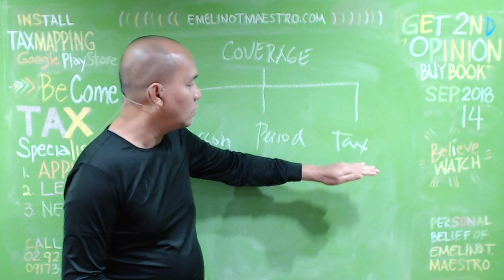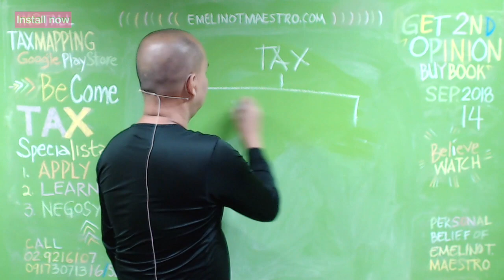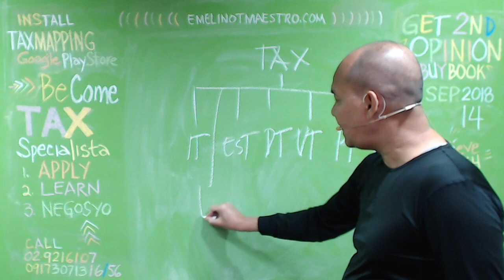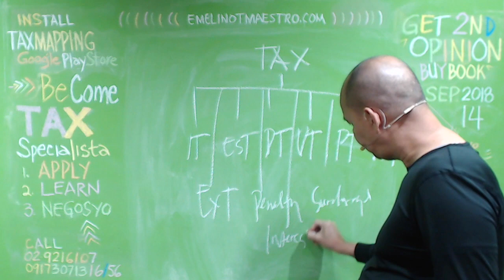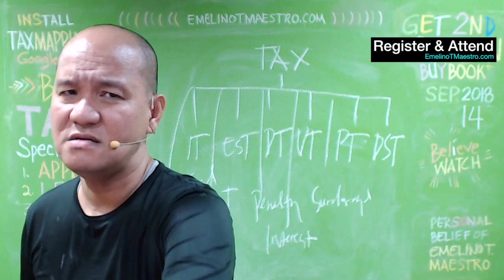2018 Tax Amnesty Coverage Tax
The Technical Education and Skills Development Authority (TESDA) granted ISAT U the Certificate of TVET Registration on November 2, 2017 to offer a 2D Animation NC III program. It is a short TESDA course that will train learners in producing 2D animation, multimedia, and special effects for film and television.The program covers the following units of competency: lead workplace communication, lead small teams, develop and practice communication skills, solve problems related to work activities, use mathematical concepts and techniques, use relevant technologies, apply quality standards, operates a personal computer, produce key drawings for animation, produce cleaned-up and in-between drawings, create 2D digital animation and use authoring tool to create an interactive sequence. The learners will be assessed based on the above-mentioned competencies before graduation.The government is planning to implement the much-awaited tax amnesty in April next year to coincide with the deadline of filing of income tax returns, Finance Secretary Carlos G. Dominguez III said.“Most likely, the amnesty will come in April also because we don’t want the taxpayer to be filing many things—just one filing of amnesty and income tax at the same time. I think that’s most reasonable,” Dominguez told reporters late Wednesday. Dominguez said that the Lower House was “moving quickly” on pending legislation for the tax amnesty, which forms part of tax reform package “1B,” an offshoot of the Tax Reform for Acceleration and Inclusion (TRAIN) Act under Republic Act No. 10963 signed by President Duterte last December.
Besides a general tax amnesty, package 1B also includes an estate tax amnesty, higher motor vehicle user’s charge, bank secrecy relaxation and automatic exchange of information.Tax package 1B was a result of the Senate’s removal of the tax administration measures from the original first tax reform package passed by the Lower House last year under House Bill No. 5636.
Once package 1B is passed, it will add about P40 billion in revenues this year.“I’d like to have it [tax package 1B] passed in the third quarter by the latest. By that time, it’s good because it will increase our revenues and basically help us in our tax administration. The sooner we get it, the better,” Dominguez said.The finance chief nonetheless noted that even if the tax package would be passed in the third quarter of this year, the revenues would come in 2018.In January, Finance Undersecretary Karl Kendrick T. Chua said that the general tax amnesty program alone could generate P26 billion in revenues for the government.Dominguez earlier said that under its comprehensive tax reform program, the government was considering amnesty for taxpayers with deficiencies in payments of property taxes, estate taxes, regular taxes such as income taxes and value-added tax as well as amnesty on pending cases in courts.Dominguez had also said that the Department of Finance (DOF) was looking at a settlement through the payment of a minimum of 40-percent basic tax as amnesty tax.